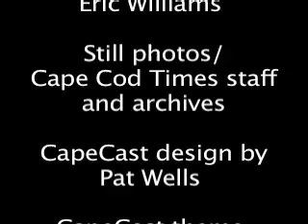CapeCast: April 7; Paintball action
On today's CapeCast: The satisfying splatter of paintball, plus new mission at Otis (and a swinging band), a tremulous daffodil and dredge spoils, anyone?